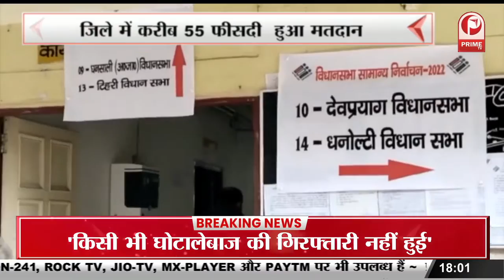Uttarakhand News : वोट नहीं देने पर युवक को मारी गोली || Prime Tv